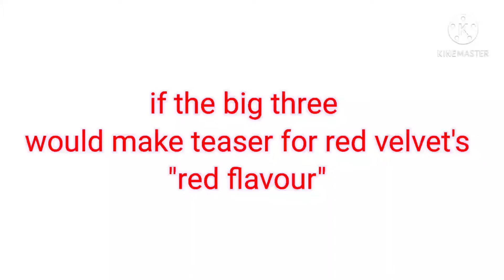If the Big three made "red flavour" teasers (SM,JYP,YG)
why Jyp can't make a normal teaser?